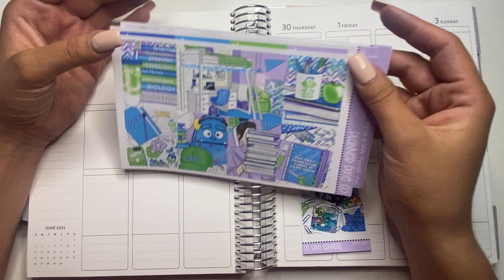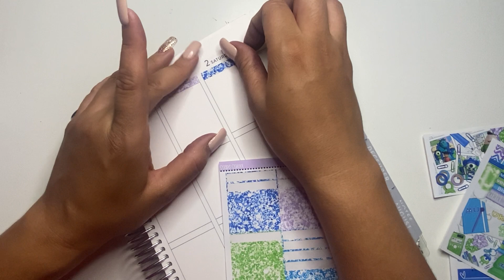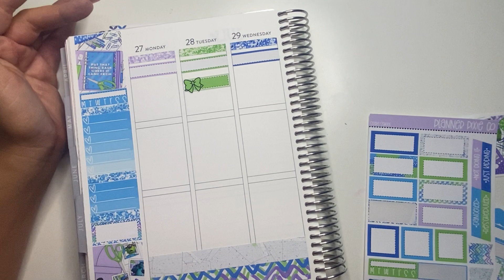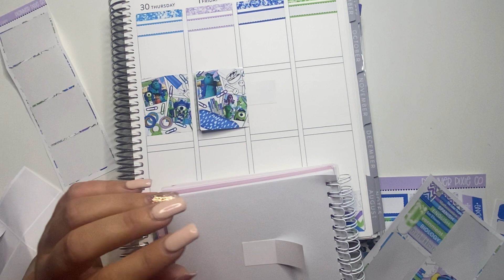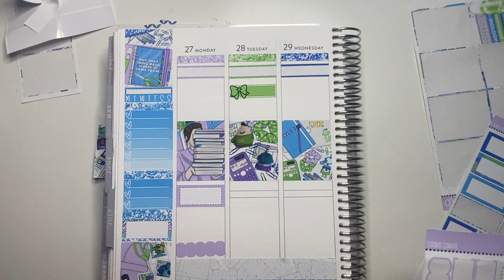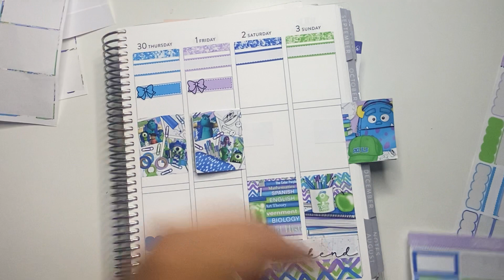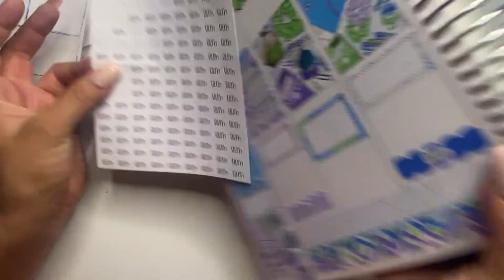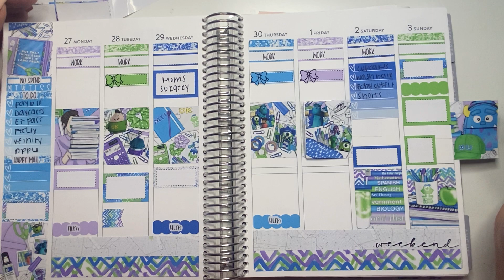My Baby turns 3! | June 27 - July 3 | PlannerPixieCo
Hi Ya'll!